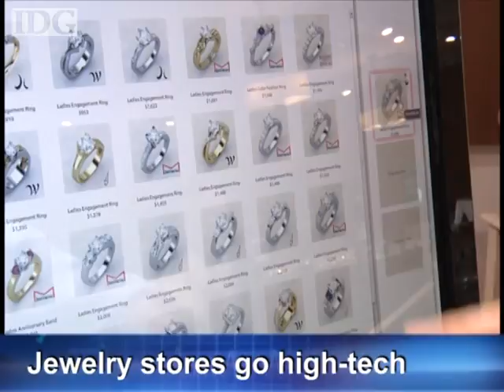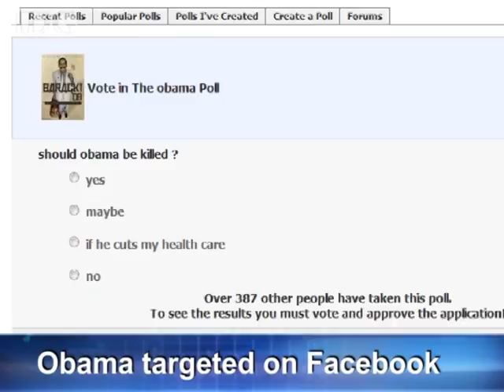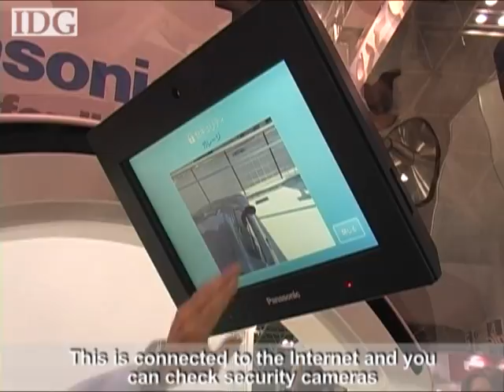World Tech Update 10/02/09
In this weeks show the European Commission limits music player volume, the Kew Ranger guides you through a UK garden, Honda shows off a new personal mobility device, jewelry stores employ virtual display cases, the Secret Service investigates a Facebook poll and a robotic bed converts into a wheelchair.
Find out whats coming up on each weeks show by following us on Twitter (WorldTechUpdate) or check out our Facebook fan